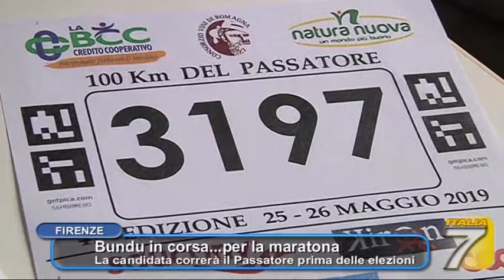BUNDU IN CORSA... PER LA MARATONA